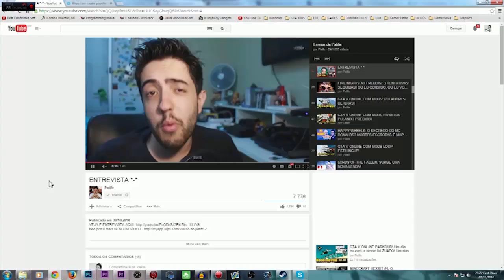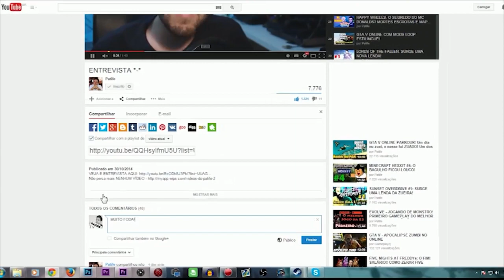SERÁ QUE AGORA VAI A INTERNET NO BRASIL?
Nesse vídeo vamos comentar sobre a nova medida da ANATEL e a obrigatoriedade das empresas de entregarem 80% da sua internet!

Skype: gamer.patife
Valeeu!